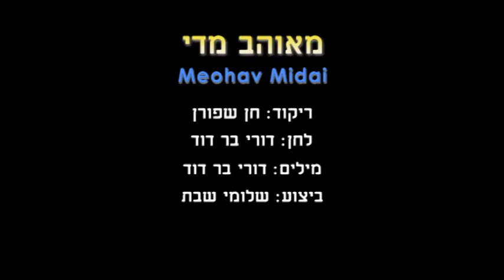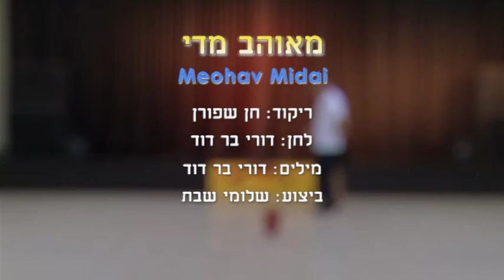Meohav Midai - Dance | מאוהב מדי - ריקוד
שם הריקוד: מאוהב מדי
שנת חיבור: 2017
צורה: זוגות
כוריאוגרפים: חן שפורן
מבצעים: שבת שלומי
מלחינים: בר דוד דוד
תמלילנים: בר דוד דוד
חברות: ארומה מיוזיק

Dance Name: Meohav Midai
Creation Year: 2017
Shape: Couples
Choreographers: Chen Shporn
Performers: Shabat Shlomi
Composers: Bar David David
Lyricists: Bar David David
Companies: Aroma Miusic